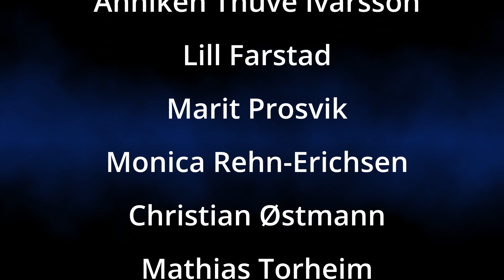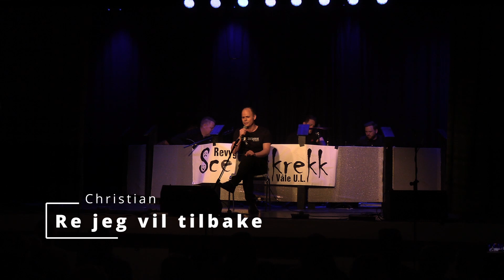2023: Livet i RE...VY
Revygruppa Sceneskrekk satte 22/04-2023 opp revyen "Livet i RE...VY" på Våle ungdomslags lokale, Fjellborg i Våle, Tønsberg kommune.
Revyen besto av 24 nummer, hvor de fleste er skrevet av revygruppa og noen er hentet/lånt/stjålet/inspirert fra andre ;)

Siden Sigbjørn Andersen og Pål-Arild Thuve Simonsen underholdt med prolog på Våle Ungdomslags 100 års jubileumsfest i 1996, har revygruppa Sceneskrekk holdt på med galskap i Våle. Med unntak av noen få år, har det vært revy og julespill og andre underholdningsinnslag for det meste på Fjellborg og litt julemorro på Prestegården.
Vi er en gjeng med revyraringer der mange har vært med i mange år. Noen kommer, noen går. Årets revy er som de fleste andre revyene, et lagarbeid. Her har alle bidratt. Vi har kranglet, ledd, slåss og grått - og hatt det skikkelig gøy underveis. Revy er galskap satt i system. Masse arbeid og øving og til slutt en forestilling eller tre. Så er det på han igjen.

Revyraringene:
Anniken Thuve Ivarsson
Lill Farstad
Marit Prosvik
Monica Rehn-Erichsen
Christian Østmann
Mathias Torheim
Roald Ormestad
Renate Holm Haugelien
Marthe Langedrag
Lars Gøran Tjäder

Revybandet (Wrong Direction)
Fredrik Bertelsen - Gitar
Bengt Kenneth Ivarsson - Vokal og gitar
Ole Bendik Kviler - Bass
Vegard Andre Skaug - Trommer